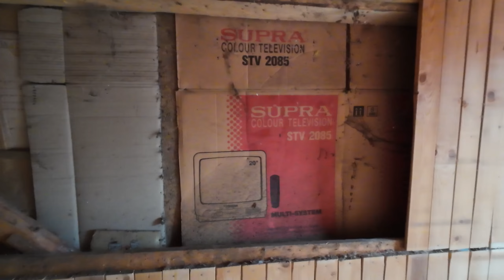🍒⭕🍒 Лошади сходят с ума без Верки! Меня завалили работай 😊 Пора засучить рукова!